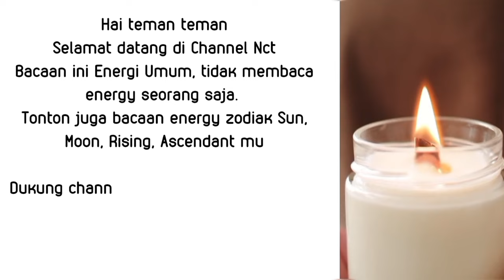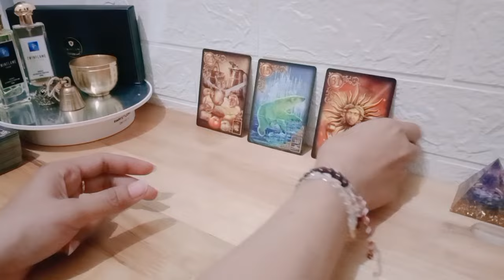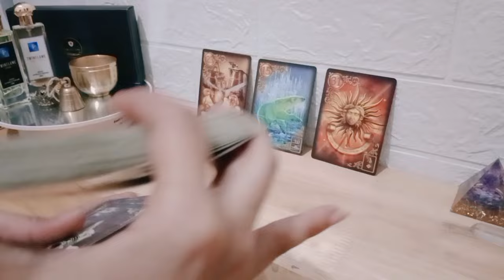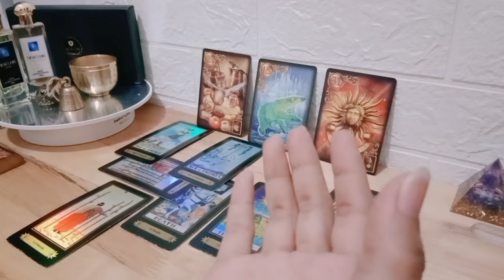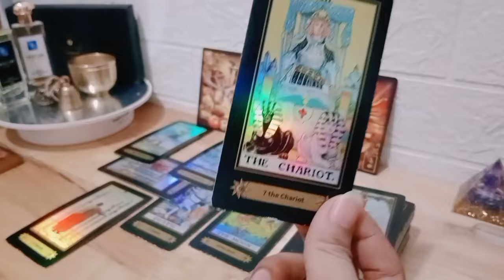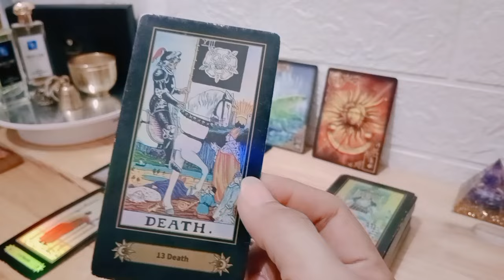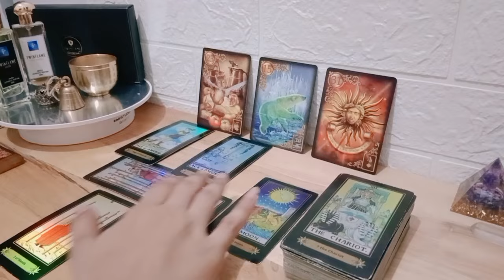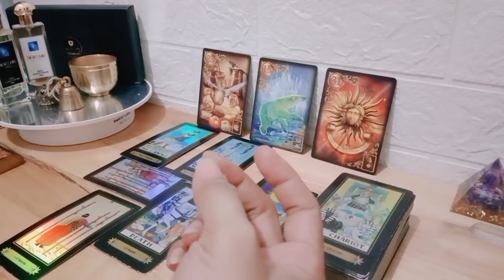Cancer 💫 Keberuntungan yang menantimu di fase Jupiter in Taurus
1. astrosage (vedic india)
2. cafeastrology (western)

💎Bersifat general/umum

List PR
Level 1 : 250k ( Single, Hasil Vidio Proses Max 3 hari )
Level 2 : 350k ( Couple, Hasil Vidio Proses Max 3 hari )
Level 3 : 500k ( Call/Vidio Call/Voice Note 30 Menit ) *Flexible